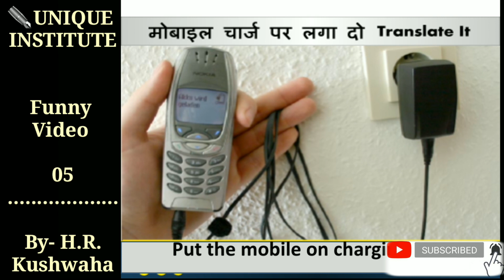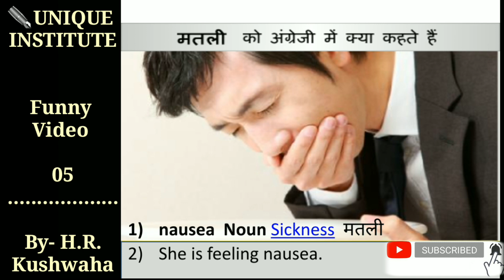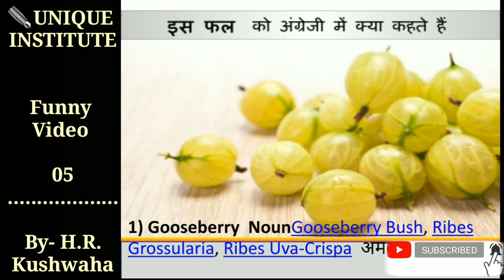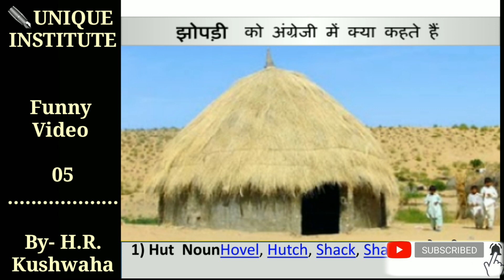Funny English-05 By H.R.Kushwaha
दोस्तों यह फनी वीडियो सेशन जिसे आप पिक्चर प्रेजेंटेशन भी कह सकते हैं, यह उन विद्यार्थियों के लिए तैयार किया गया है जो ग्रामर नहीं सीख पाते या जो ग्रामर नहीं सीखना चाहते हैं, वह बिना ग्रामर सीखे अंग्रेजी को सीख सकते हैं, यहां दैनिक जीवन में उपयोग किए जाने वाले सभी वाक्य दिए जा रहे हैं, यहां पर 20 वीडियो प्रेजेंटेशन दिए जाएंगे हरभजन विडियो में 50 वाक्य होंगे इस प्रकार आपको 1000 सेंटेंस बताए जाएंगे अगर आप इनको नियमित रूप से सुनेंगे तो हमारा विश्वास है आप बहुत मजेदार वाक्य बोलना सीख जाएंगे,